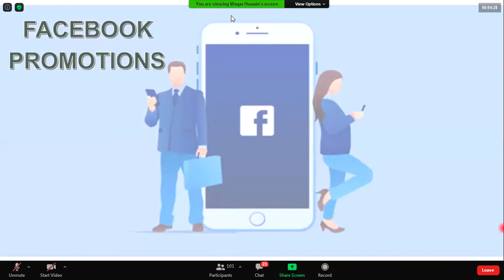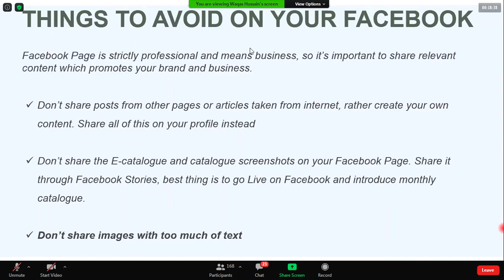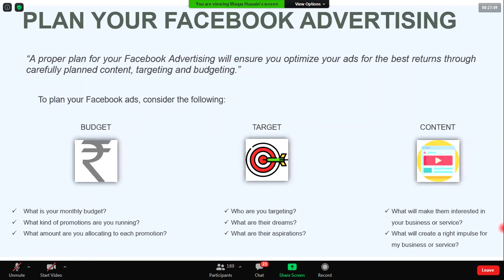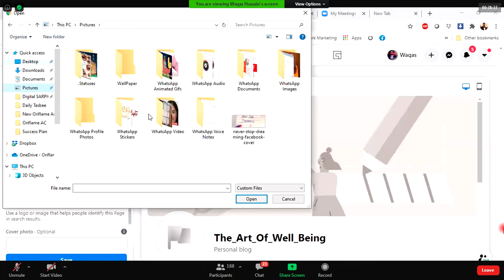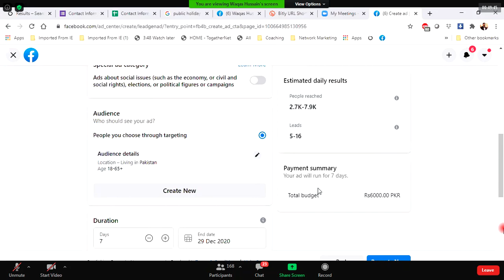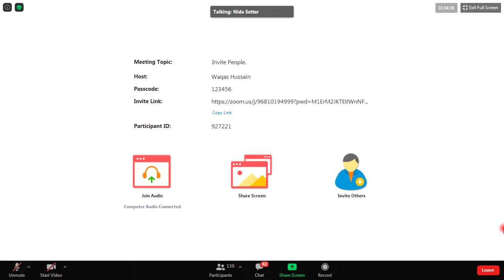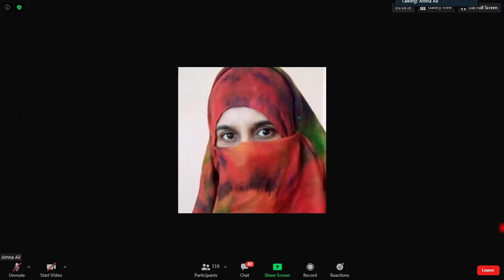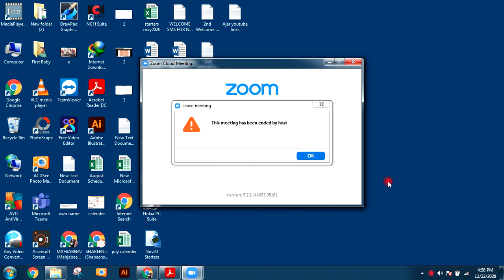inviting people Facebook promotion Video 20 12 22 16 59 06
Oriflame Brand Partner/Consultant ID- 1882
Name Mahjabeen Awais